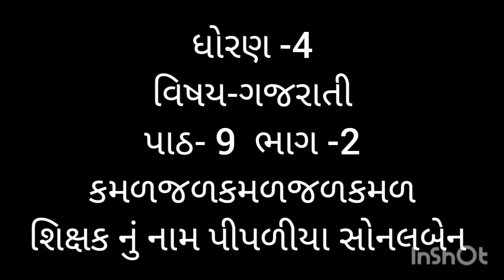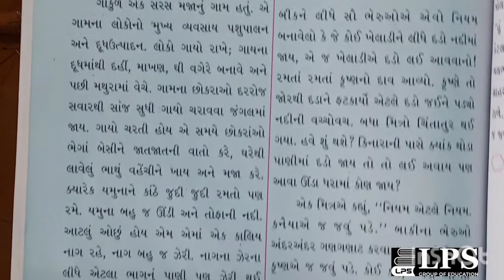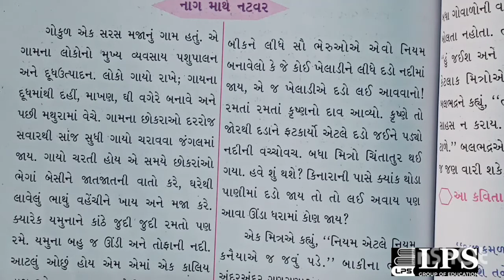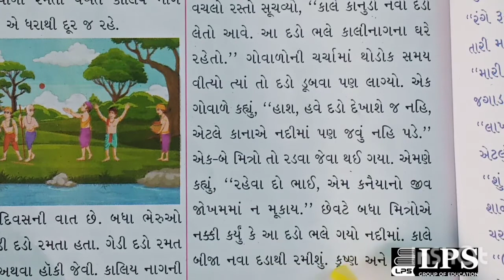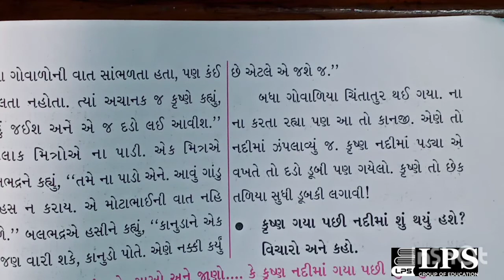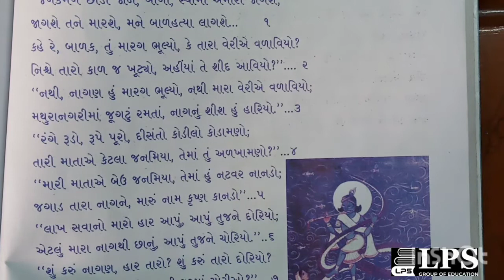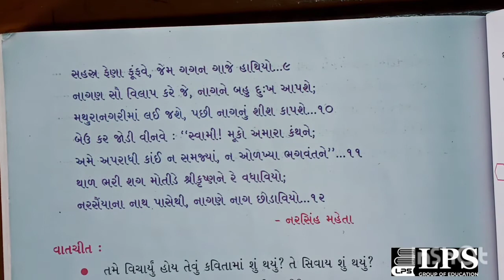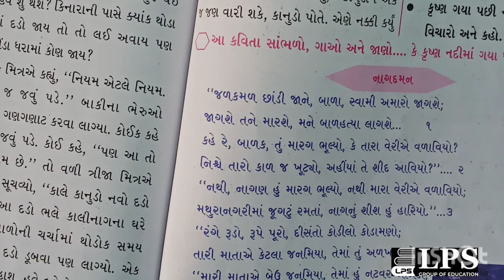ધોરણ-૪ વિષય-ગુજરાતી પાઠ-૯ કમળજળ કમળજળકમળજળકમળ ભાગ-૨ તારીખ(૧-૨-૨૦૨૨)વરાછા